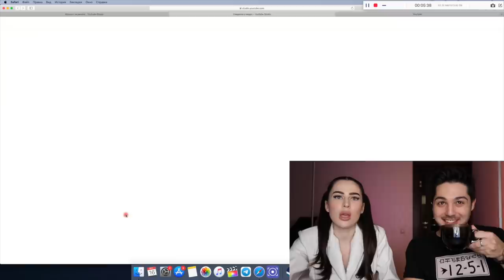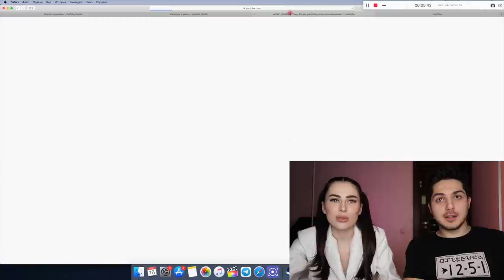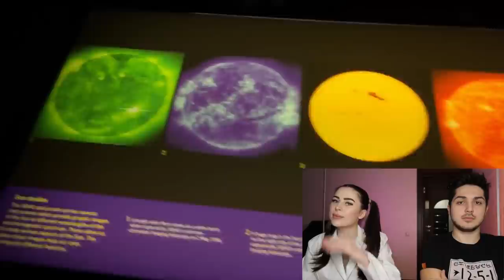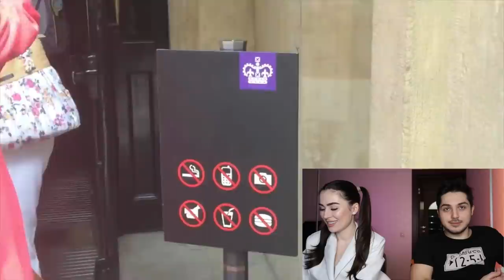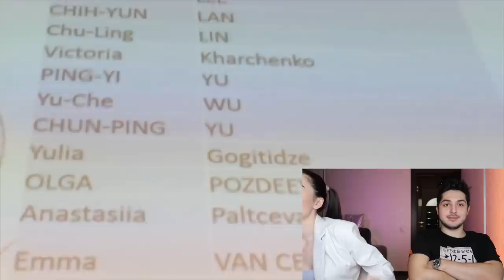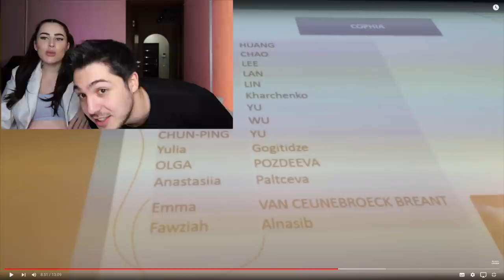РЕАКЦИЯ МУЖА НА МОИ СТАРЫЕ ВИДЕО #2 | ЛОНДОН 2014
0:00 начало реакции
0:52 первый влог
8:00 про ютуб и авторские права
9:42 про поддержку артистов
10:43 про стриминговые сервисы
14:05 продолжение реакции
15:49 про болезнь в Лондоне
17:47 воспоминания из Лондона
21:48 второй влог
23:45 про исторические экскурсии
26:57 отношение к путешествиям
30:52 продолжение влога
32:45 про питание в поездке
34:10 про часовых
36:57 про пубертатный период
39:20 про зарубежные рестораны
45:25 вкусы меняются со временем
47:47 истории из детства
52:46 продолжение влога
55:50 про Лондонский колорит
57:50 вокзал Кингс-Кросс
1:01:25 про чиханье
1:03:45 аномалии, которые нас беспокоят
1:12:55 впечатление от влогов
1:13:35 конец реакции